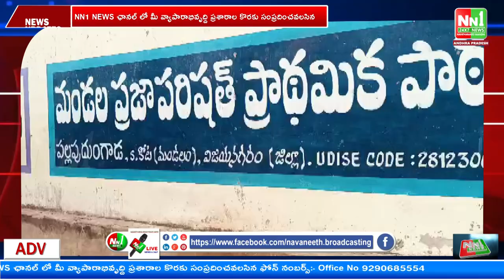శృంగవరపుకోట : ప్రధానోపాధ్యాయులు దాడిని ఖండిస్తూ సిపిఎం పార్టీ గిరిజన సంఘం ఆధ్వర్యంలో వినతి పత్రం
"nn1news live"
"nn1news luve"
"nn1news"
"nn1news live"

NN1 NEWS#
NN1 News#
nn1news live#
nn1news breaking news today#
nn1news Breaking#
nn1news Youtube on live#
nn1news Sucribe#